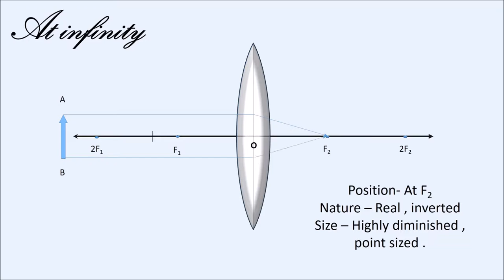Convex lens movie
This is a very helpful video for those who wish to understand the working of convex lens.